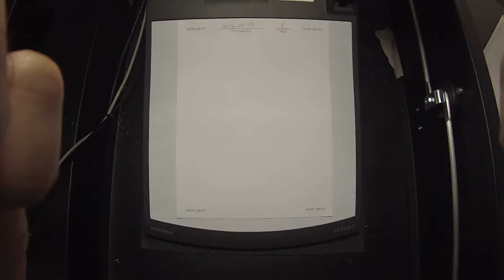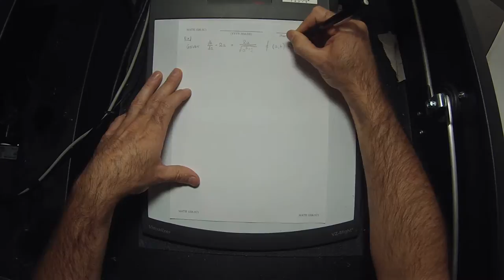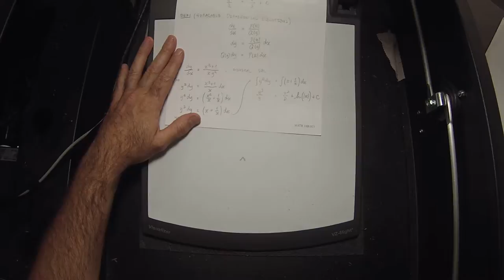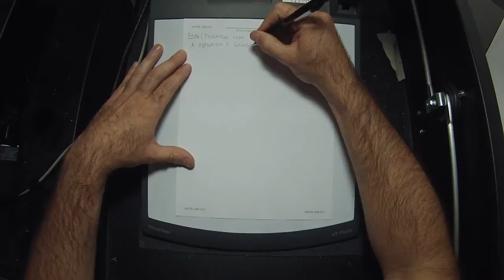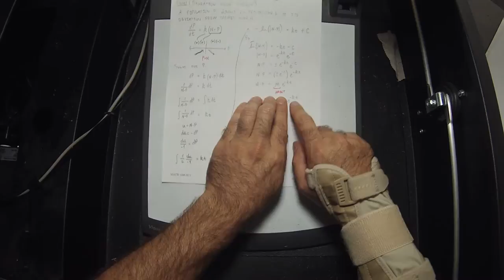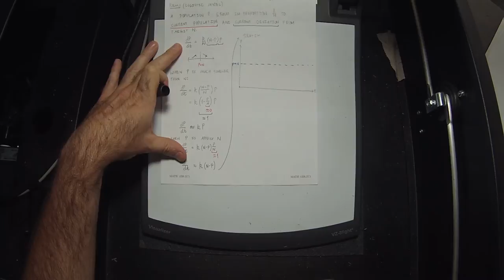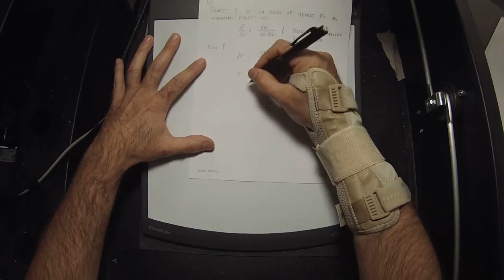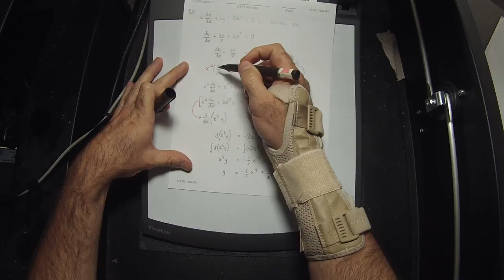16u MATH 1326: 2016-07-19